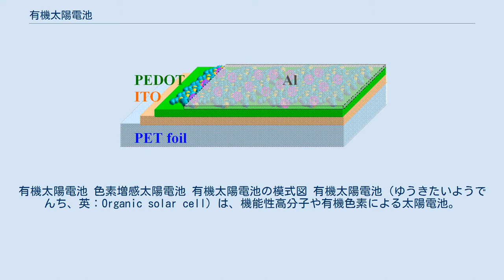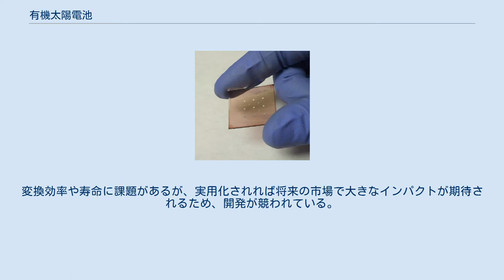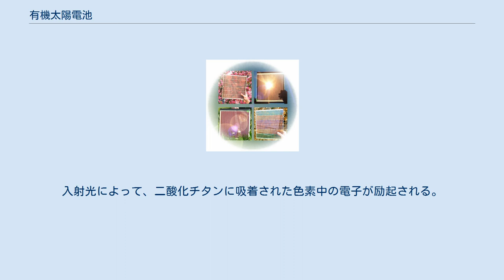有機太陽電池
有機太陽電池 色素増感太陽電池 有機太陽電池の模式図 有機太陽電池（ゆうきたいようでんち、英：Organic solar cell）は、機能性高分子や有機色素による太陽電池。
 有機物質に適当な条件下で光を照射すると電圧や電流が生じることはかなり以前から知られており、この現象に関する研究も1950年代から60年代にかけて多数報告されている。
太陽電池への応用は1970年代以降に試みられてきた。
1980年代から1990年代にかけて研究は低調だったが、2000年代以降、活発になりつつある。
しかし、シリコン等の無機半導体を使用する太陽電池と比較して変換効率、耐久性が著しく劣るため実用化には至っていない。
 有機太陽電池には、無機半導体を使用する太陽電池と同様の原理で発電する形式と有機色素を使用した形式がある。
 無機半導体を用いた太陽電池に対し、有機物では分子設計の自由度が高いため光吸収層（光電変換層）の吸収波長を太陽光に適した分子構造にする事で変換効率を高める事が試みられる。
また、材料の精製に多大なエネルギーを必要とする無機半導体と比較して製法が簡便で生産コストが低くでき、着色性や柔軟性などを持たせられるなどの特長を有する。
変換効率や寿命に課題があるが、実用化されれば将来の市場で大きなインパクトが期待されるため、開発が競われている。
 無機半導体による太陽電池と同様にp型とn型の半導体を接合した構造を持ち、半導体の性質を利用して、エネルギーを持った電子を直接的に電力として取り出す。
詳しくは光起電力効果の項を参照のこと。
 色素増感太陽電池では、pn接合型とは様相が異なる。
入射光によって、二酸化チタンに吸着された色素中の電子が励起される。
この励起された電子を二酸化チタンを介して電極（陰極）へと導き、直流として取り出す。
送り出された電子は外部回路を経由して対向電極（陽極）に戻り、電極間に挟まれた電解質中のイオンを介して再び色素吸着部へと戻る。
 変換効率が低く、有機太陽電池は紫外線や湿度によって劣化する。